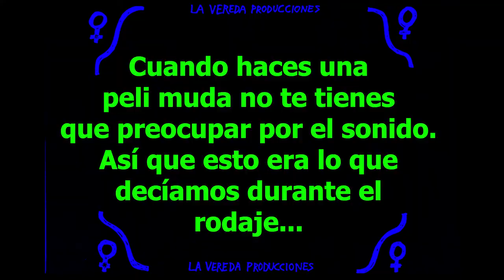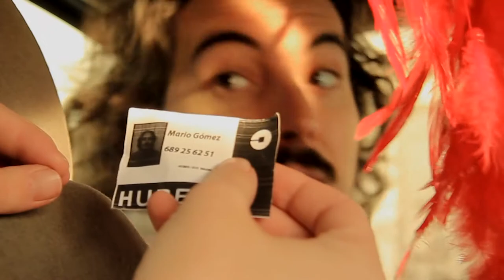Making of | HABITUDE (y su sonido original)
Cuando grabas una
 peli muda no te tienes
que preocupar por el sonido.
 Así que mientras grabábamos nuestro cortometraje "Habitude" nos dedicábamos a decir las cosas que podéis ver en el vídeo.